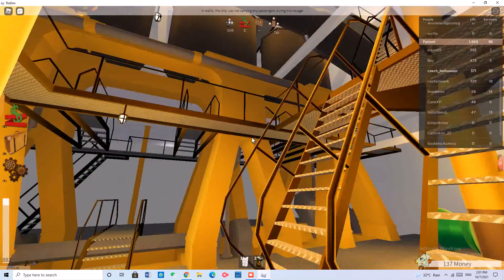engine room update sinking ship:roblox britannic part 7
engine room update